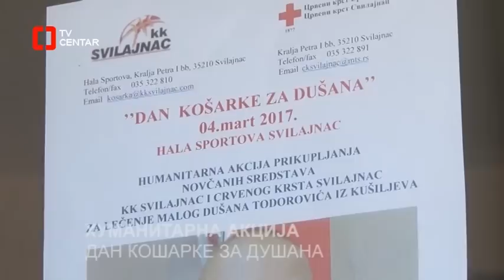Dukiju ZA MILION GODINA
Početkom 2017. godine dvogodišnji Dušan Todorović iz svilajnačkog sela Kušiljeva oboleo je od NEUROBLASTOMA- najtežeg oblika malignog oboljenja kod dece. Na ovu tešku vest građani Svilajnca, meštani sela, dijaspora, institucije i udruženja odmah su reagovali i prikupili značajnu pomoć koju su uputili porodici Todorović.